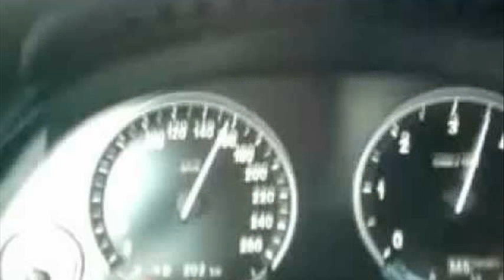bmw 640d xdrive cabrio test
bmw 640d xdrive convertible
bmw 640d xdrive cabrio
bmw 640d cabrio xdrive
bmw 3er cabrio xdrive
bmw 640d xdrive cabrio gebraucht
bmw 4er cabrio xdrive